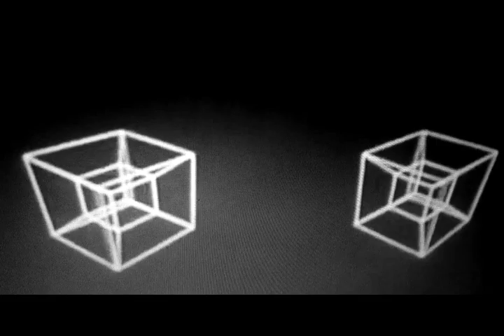N8NOFACE- RETURN THE FIRE (OFFICIAL VIDEO)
RETURN THE FIRE - Produced by N8NOFACE

shot by Valerie J. Bower
Edited by N8NOFACE